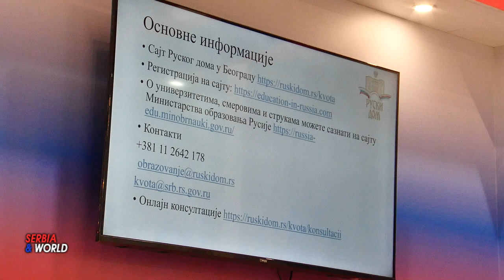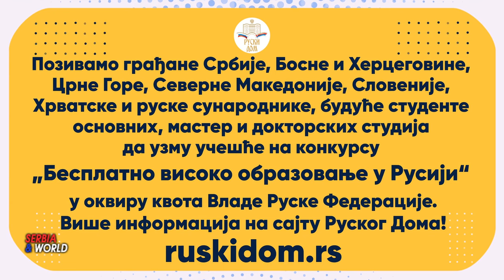РУСИЈА - Међународни београдски сајам књига - БЕСПЛАТНО ШКОЛОВАНЈЕ у РУСИЈИ .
- БЕСПЛАТНО ШКОЛОВАНЈЕ у РУСИЈИ . - Министарство науке и високог образовања Русије и Росотрудничество објавило је конкурс за студенте са Балкана за стипендиранје и бесплатно школованје у Русији.

--- -- Шездесет шести Међународни београдски сајам књига. најрепрезентативнија књижевна манифестација у овом делу Европе,   -Међународни београдски сајам књига једна је од најстаријих и најважнијих књижевних манифестација у региону. Његов основни циљ је пружање могућности издавачима, ауторима, књижарима, библиотекарима, дистрибутерима књига, компанијама за мултимедију и другим актерима, да успоставе контакте, размене искуства, склопе пословне договоре и остваре друге видове пословне и културне сарадње
Сајма образовања и наставних средстава. Су место  промовисања учења као доживотног процеса и указивања на значај школовања и усавршавања,. - Формалним и неформалним образовањем, доживотним учењем, трансфером знања,  неговањем талената, међународном сарадњом. Највећи квалитет знања је што нема привилегованих, на знање сви имају право. Увек се може стицати, али га нико, никаквим средствима, никоме не може одузети.
Министарство науке и високог образовања Русије и Росотрудничество објавило је конкурс за пријем држављана: Републике Србије, Босне и Херцеговине, Републике Црне Горе, Републике Северне Македоније, Републике Словеније, Републике Хрватске и сународника са сталним боравком на територији наведених држава,  позива да учествују на конкурсу за  школску 2024/2025. академској години, у високообразовним установама у Руској Федерацији о трошку федералног буџета, високог образовања Русије.
Студенти имају могућност да  Наставе школовање одмах након завршетка претходног степена образовања (средња школа, гимназија, виша школа, факултет)Студирају бесплатно. Добијају стипендију без обзира на академски успехБуду смештени у студентском дому.
Држављани који не владају добро руским језиком имају право на обуку на припремним одељењима или припремним факултетима државних образовних институција по додатним општеобразовним програмима који омогућавају припрему за усвајање професионалних образовних програма на руском језику, такође на рачун федералног буџета, са исплатом стипендија наведеним студентима (у току целокупног периода школовања, независно од постигнутих резултата). Студије на припремном факултету или припремном одељењу трају једну годину, и она не улази у трајање школовања по основним стручним образовним програмима. Такви кандидати морају обавезно да наведу неопходност обуке на припремним одељењима (факултетима).